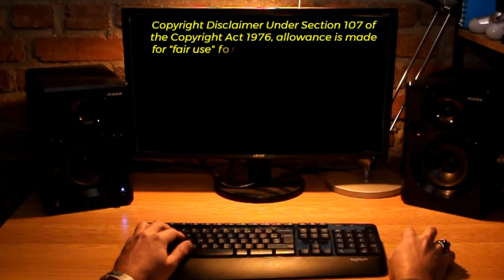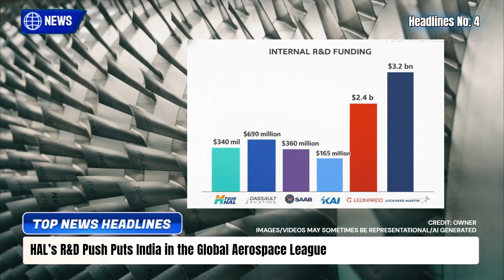TOP Defence Updates | SU-57 Cost Assessment? | WHY Pak in Panic- 'RAFALE'? | SOLAR 125-KG Bombs!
TOP Defence Updates | SU-57 Cost Assessment? | WHY Pak in Panic- 'RAFALE'? | SOLAR 125-KG Bombs!  @YourKnowledgeShow665

🔴 TOP DEFENCE UPDATES:

0:00 Intro

1. IAF’s MTA Tender Puts Lifecycle and Self-Reliance First
2. HAL’s UH-M: India’s First True Naval Utility Helicopter
3. DRDO’s 300 kW Laser Pushes India into Strategic Directed-Energy Warfare
4. HAL’s R&D Push Puts India in the Global Aerospace League
5. IAF Charts Massive 430-Fighter Expansion by 2036
6. One Bomb, Every Fighter: India Breaks the Munition Barrier
7. Rafale F4: The IAF’s AI-Enabled Air Combat Leap
8. Rafale Surge Triggers Strategic Alarm in Pakistan
9. India Nears Historic Jet Engine Breakthrough with Safran
10. Su-57 Back on the Table as IAF Faces Fighter Crunch